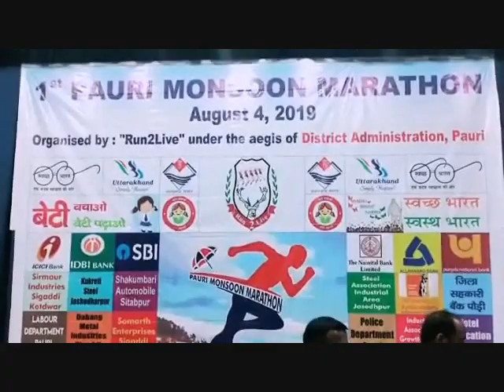पौड़ी में मानसून मैराथन यादगार आयोजन..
जागो ब्यूरो रिपोर्ट:

उत्तराखण्ड में पहली बार सरकार और जिलाधिकारी पौड़ी के प्रयासों से आज मानसून मैराथन का आयोजन किया गया, इस दौड़ मे 2000 से अधिक प्रतिभागियों ने भाग लिया,जिनमें देश-विदेश के साथ ही प्रदेश के धावक भी मानसून मैराथन का हिस्सा बने,पुरुष वर्ग में प्रथम पुरूस्कार जीतने वाले को 50 हजार का इनाम दिया गया, मानसून मैराथन का उदघाटन आज सुबह उत्तराखंड के कृषि मंत्री और पौड़ी जनपद के प्रभारी मन्त्री सुबोध उनियाल ने किया, जबकि उनके साथ उच्च शिक्षा मंत्री धन सिंह रावत और क्षेत्रीय विधायक मुकेश कोली भी मौजूद रहे,इस दौड़ का मकसद पौड़ी में पर्यटन गतिविधियों को बढ़ाना था, जिससे देश-विदेश के कई शहरों से पौड़ी पहुंचे धावक मानसून सीजन में पौड़ी की सुंदरता के कायल बनकर पहाड़ो की अलौकिक सुंदरता को निहार सकेंपुरूष वर्ग  के लिए दौड़ 21 कि.मी.की थी,जिसमे प्रथम स्थान पाने वाले विजेता विपिन कुमार को 50 हजार, द्वितीय स्थान हरीश सिंह को 25 हजार, तृतीय स्थान मनमोहन सिंह 15 हजार रुपये की धनराशि दी गयी,जबकि  चतुर्थ को 10 हजार,पांचवे स्थान को 07 हजार,छठे को 06 हजार, सातवें को 05 हजार की धनराशि दी गयी,इसी प्रकार महिला वर्ग के लिए  (10 कि.मी.) की इस दौड़ में प्रथम पुरूस्कार 25 हजार, द्वितीय 15 हजार, तृतीय 10 हजार, चतुर्थ 05 हजार, पांचवां 03 हजार, छठा 02 हजार रूपये पुरुस्कार दिया गया।